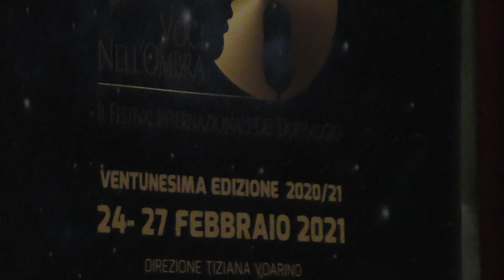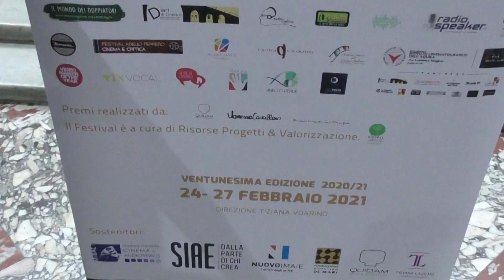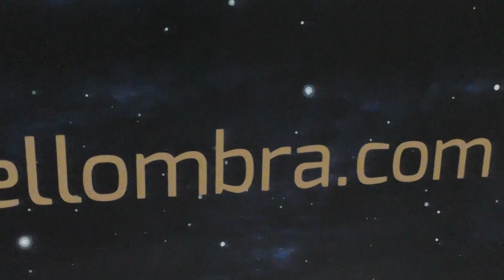Voci nell'ombra XXI - Intervista a Tiziana Voarino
SDAC Magazine è arrivata a Palazzo Ducale, dove ha intervisto Tiziana Voarino, in merito alla 21esima edizione del Festival del Doppiaggio "Voci nell'ombra", che quest'anno si svolgerà online dal 24 al 27 febbraio.

Molte le novità, tra cui l'uscita del libro "Doppiaggi e doppiaggio", un libro per immergersi nell’arte, nella maestria, nella tecnica, negli escamotage che insieme creano il miracolo del doppiaggio.

Per rimanere sempre aggiornati sulle ultime notizie dal mondo del Cinema visitate il nostro magazine